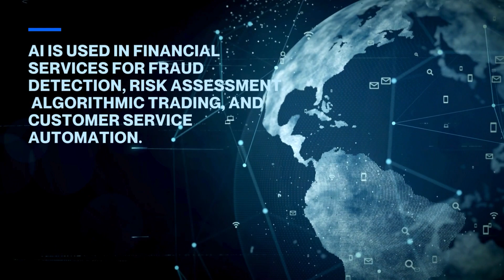How is AI utilized in financial services?